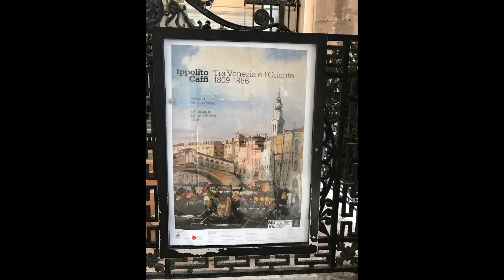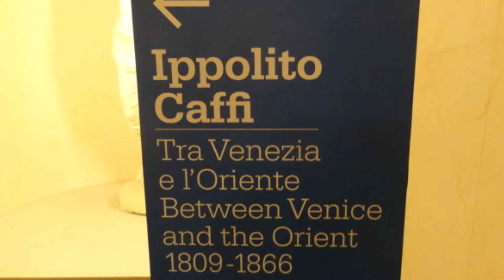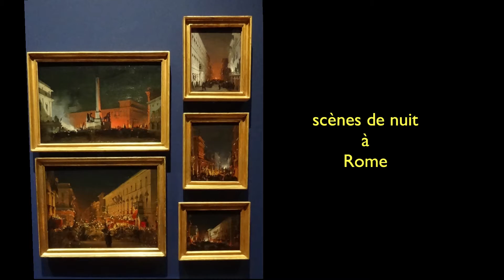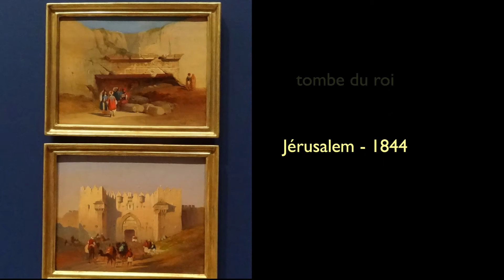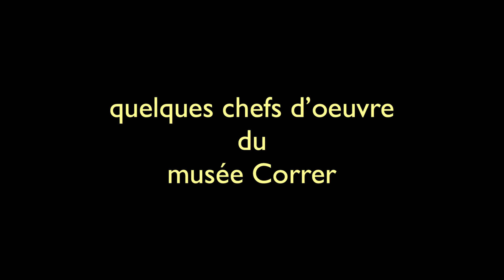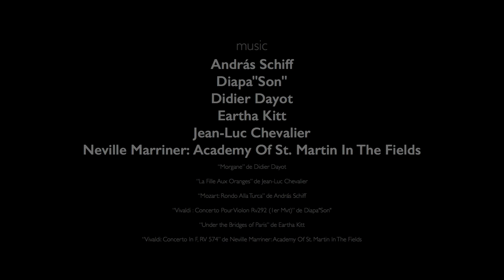exposition Caffi à Venise 2016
le génial peintre Ippolito Caffi est exposé au musée Correr de Venise.
Il fut un voyageur infatigable, qui a peint tous les lieux célèbres d'Europe et du Moyen Orient.
Son épouse a légué 150 tableaux à Venise. Ils sont exposés pour la première fois.